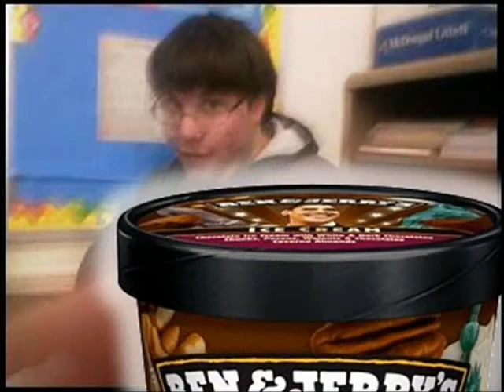Obesity: The Facts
A comedic journey through the world of Obesity.